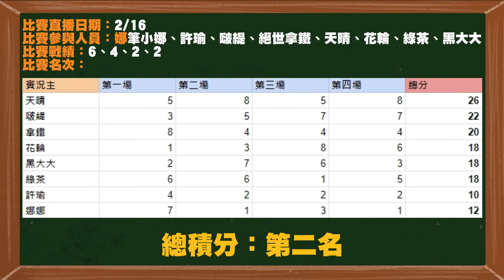【聯盟戰棋】賭菲艾，流浪假人局！臨危不亂拿出超派鐵拳，一個打全部！實況主紅包賽超狂對話，到底聽了什麼大實話│S10 云頂之弈 TFT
（也可直接加「Line：wuyo2274」會有專人協助）

▪️確定開台日期：
2/18、2/20、2/24
▪️戰棋官方賽事播報日期：
2/23、2/25、3/2

｜DOC是什麼？｜
DoC(Doctor of Chess)，棋弈博士，簡稱7184，精益求精的戰棋團隊。主要成員有啵緹、天晴、Terry、小露、懷疑熊、小麻油、摘星旅人、K寶寶、Kit。

致力於教學、攻略、實況、電競、播報等多項活動，期許能推廣聯盟戰棋，締造比賽佳績！
常被誤以為是專業的商業團隊，其實只是一群有夢想與熱情的人💪🏻

｜出裝、陣容搭配、增幅選擇等內容僅作基本建議｜
隨著版本改動、及遊戲環境可能有所變動，啵緹亦有創立會員LINE群、VIP群組，可至群組、實況詢問最新理解，或持續關注最新影片！

｜陣容並非原創｜
頻道目的在於彙整資訊，用簡單清晰的影音介紹、幫助玩家更快吸收，純屬分享戰棋資訊。

｜實況主參賽名單｜
天晴、綠茶、拿鐵、花輪、許瑜、小娜、黑大、啵緹
（特別感謝娜娜邀請🥰）